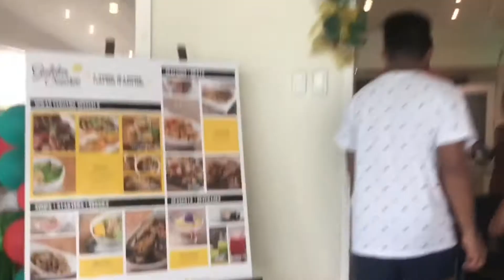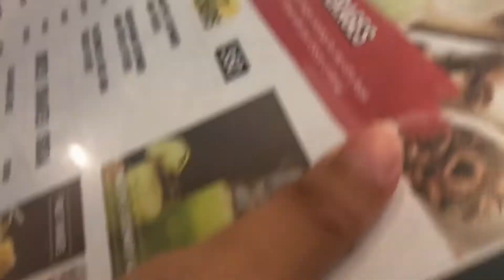A DAY WELL SPENT WITH JOLIANNE SALVADO FANMILY | CHRISTMAS GET TOGETHER